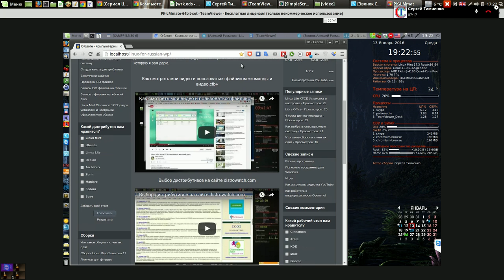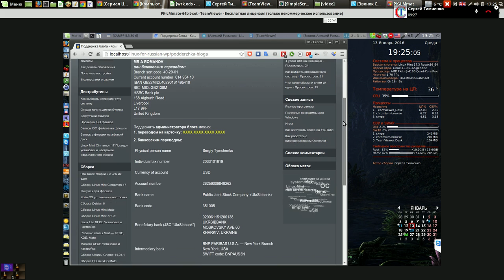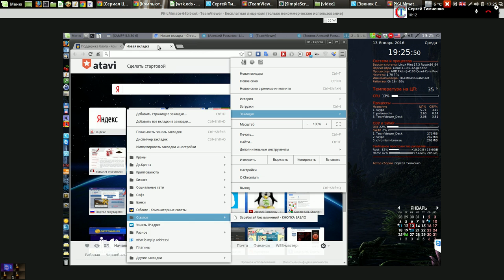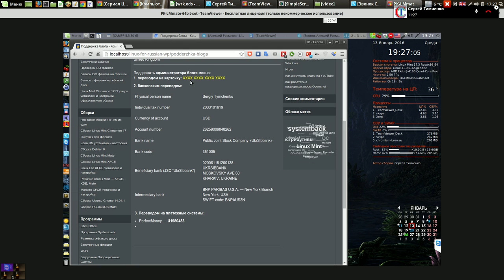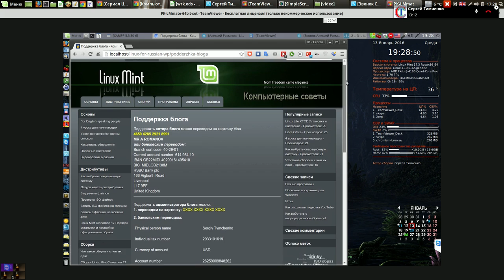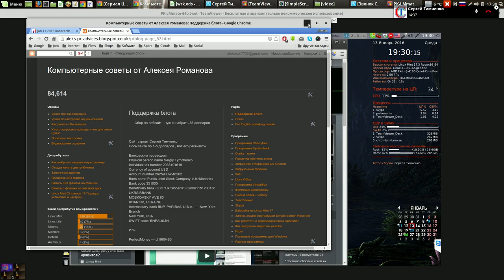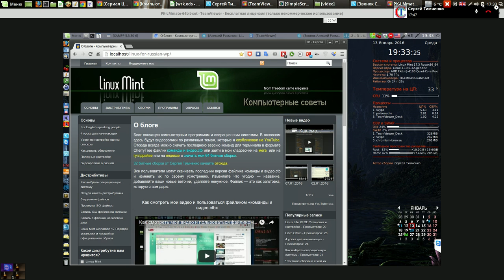Новый сайт для русскоязычных нуждается в вашей поддержке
Мой сайт Новый сайт для русскоязычных нуждается в вашей поддержке